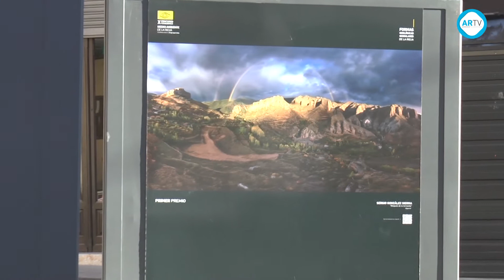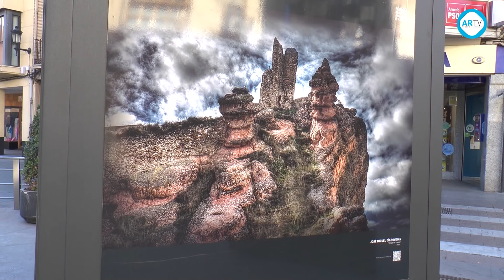Exposición ‘Formas geológicas singulares de La Rioja’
Las mejores imágenes sobre ‘Formas geológicas singulares de La Rioja’, tema elegido en la décima edición del Concurso Fotográfico ‘Medio Ambiente de la Rioja’, que organiza la Consejería de Agricultura, Ganadería y Medio Ambiente con la colaboración de la Agrupación Fotográfica de La Rioja, ya pueden contemplarse en la Plaza Nuestra Señora de Vico. A través de sus 29 imágenes, el público podrá acercarse hasta el próximo 12 de noviembre al patrimonio geológico que ofrece la comunidad autónoma con paisajes sorprendentes que conforman cortados, cañones, fenómenos glaciares, simas y cuevas, estratos, plegamientos, aluviales, meandros o icnitas y fósiles. La muestra itinerante llega a Arnedo después de visitar Logroño, Santo Domingo de la Calzada, Ezcaray, Nájera, Haro y Calahorra.